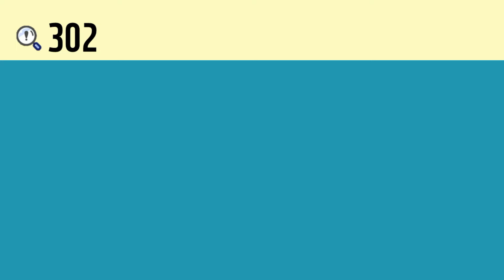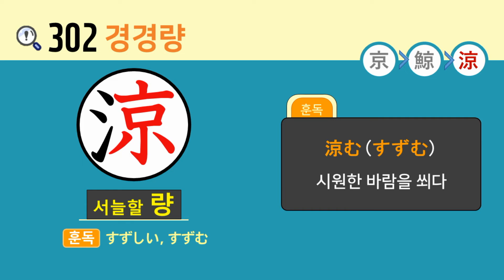일본어 한자암기박사2 상용한자 심화학습 – 제목번호 302(京鯨涼 경경량)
이번 시간에는 ‘서울 경’이 활용된 한자들을 연상하여 암기해보도록 하겠습니다.

‘口(입 구, 말할 구, 구멍 구)’, 亠(머리 부분 두)‘와 합쳐진 글자 아래 ’小(작을 소)‘와 결합하면 ’京(서울 경)‘
’京(서울 경)‘ 왼쪽 변의 ’魚(물고기 어)‘와 결합하면 ’鯨(고래 경)‘
’京(서울 경)‘ 왼쪽 변의 ’氵(삼 수 변)‘과 결합하면 ’涼(서늘할 량)‘